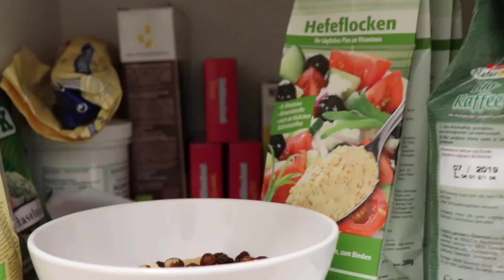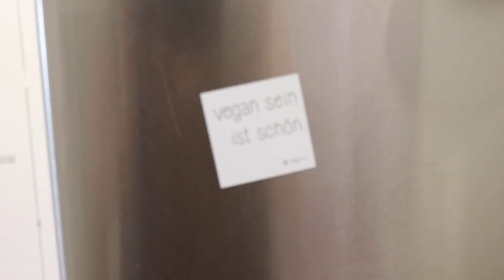MINIMALISMUS ROOMTOUR 2 | Küche, Bad, Filmzimmer...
Hallo Leute!
Heute gibts die Minimalismus Roomtour Teil 2! In diesem Video seht ihr alles was ich in Küche, Bad und Filmzimmer habe. Ich bin mir sicher, dass sich in Zukunft noch vieles ändern wird. Bleibt einfach dran und beobachtet mich bei meiner Reise :)

Kommentarfrage an euch:
Empfindet ihr die Wohnung als leer oder voll? :) Würde mich echt interessieren :)

MEIN EQUIPMENT:

*Kamera 1 (Canon)
*Objektiv (Canon)
*Kamera 2 (Canon)
*Vlogging Kamera (Sony)

ABOUT ME:

Name: Jana Kaspar
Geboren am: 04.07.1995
Wohnort: Wien
Werte | Interessen: Vegane Ernährung, Nachhaltigkeit, Kochen, Fair-Fashion, Lifestyle, Reisen, Abenteuer, Sport

IMPRESSUM:

Jana Kaspar
p/a Wagnerstrasse 14
4523 Neuzeug

Eure Jana ♡